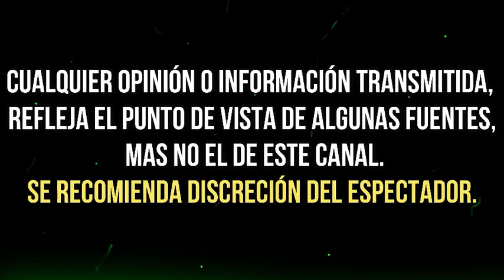ATALA SARMIENTO Y ‘LA CHOCO’ SE REÚNEN UNA ÚLTIMA VEZ PARA DESPEDIRSE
A PESAR DE LA MALA RELACIÓN,  SARMIENTO Y ‘LA CHOCO’ SE REÚNEN UNA ÚLTIMA VEZ PARA DESPEDIRSE